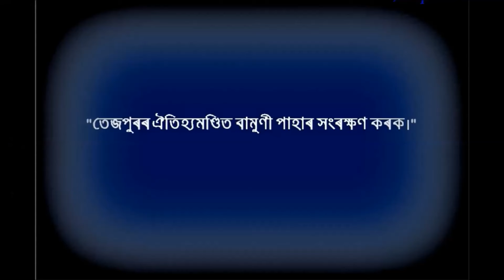মনৰ বাতৰিবোৰ (Monor Batori Bur)- A Tribute to Jaynata Hazarika by Ractim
Original Song: Jayanta Hazarika
Cover by- Ractim Goswami
Music/ Guitar: Ractim Goswami
Video- Dipankar Mech